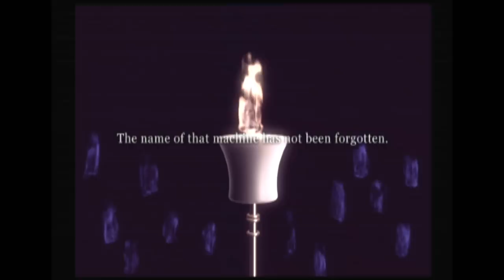Classic Game Room HD - TOKYO XTREME RACER 3 for PS2 review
TOME OF INFINITY

Ultra Massive 5
Ultra Massive Genesis
Lord Karnage

CGR 2085 show on Amazon

ULTRA MASSIVE VIDEO GAME CONSOLE GUIDE VOLUME 1

Classic Game Room HD reviews TOKYO XTREME RACER 3 for the Playstation 2. Tokyo Xtreme Racer 3 on PS2 is a driving/combat/strategy game where players race against rival gangs with silly names on the highways of Japan. Unlike previous games in the series, Tokyo Extreme Racer 3 has roads winding through the freeway systems of Tokyo, Osaka and Nagoya. They all look pretty similar though, dark with some neon on buildings. Even though TXR3 is technically a driving game the game's strength is in the competition, customization and highly addictive gameplay. Drive cars from major manufacturers like Toyota, Nissan and Hyundai. Win money and supercharge them with 600 hp engines and get sucked into the addiction that is Tokyo Xtreme Racer 3. Even if the game is impossible to finish (because of a glitch), for a reasonable price you'll get weeks of enjoyment and competition from this sub par driving game that is a wildly fun highway combat game. This CGR review of Tokyo Xtreme Racer 3 has gameplay from the PS2 version of Tokyo Extreme Racer 3 on Playstation 2.